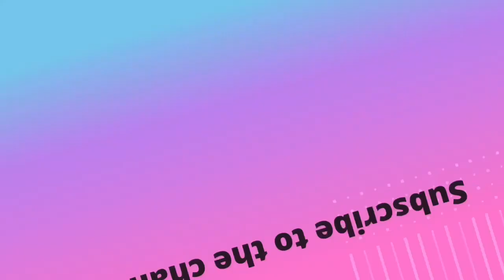Daily Thoughts : Senior Citizens and Our Mental Health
Senior Citizens and Our Mental Health.